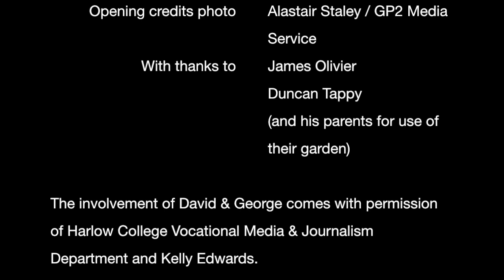Sam Bird: I'm ready for the next step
BritsOnPole.com interviews Mercedes F1 reserve and GP2 championship challenger Sam Bird about his career to date, his future plans, the state of F1 - and his pet tortoise.